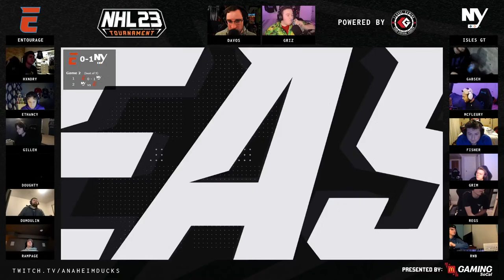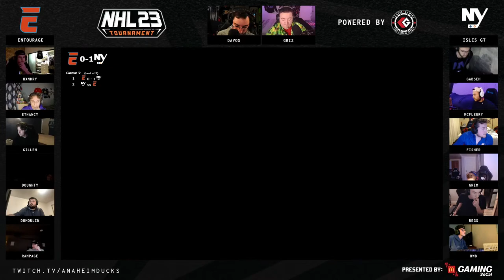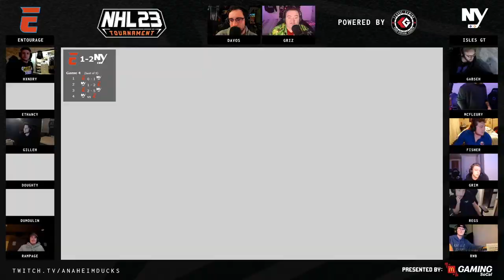$8,000 NHL23 Tournament Final presented by SoCalMcDs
The Anaheim Ducks & Ducks Gaming presented by McDonald's of Southern CA bring you the 1st NHL23 cross platform 6v6 tournament